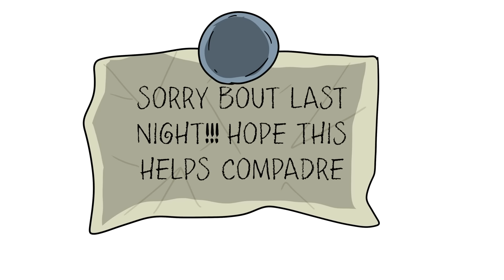SCP-3899 - The Night Hauler (SCP Animation)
Dr Bob brings you SCP Foundation Keter Class object, SCP-3899 The Night Hauler Animation.

SCP 3899 is, in appearance, a black Peterbilt 379 semi trailer truck, with attached trailer. SCP3899 has performance capabilities that exceed what is possible for conventional trucks and also displays the ability to selectively displace itself in space across short distances.

written by CadaverCommander, is released under Creative Commons Sharealike 3.0.